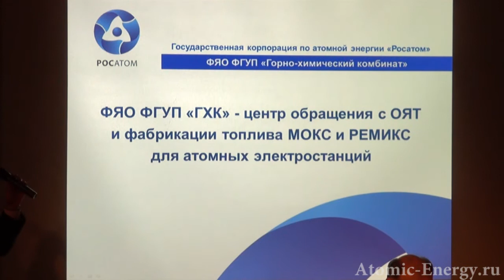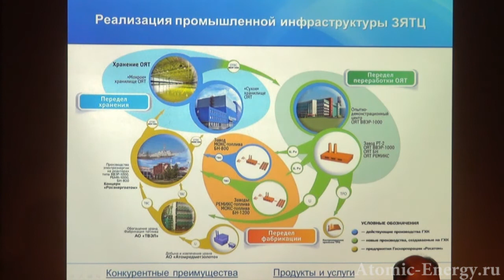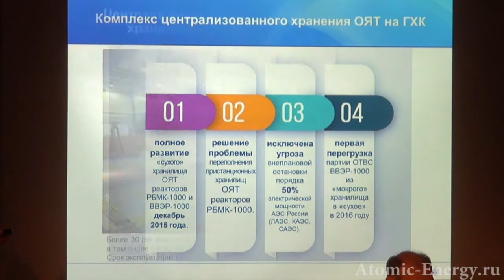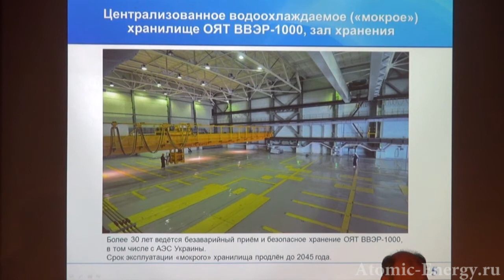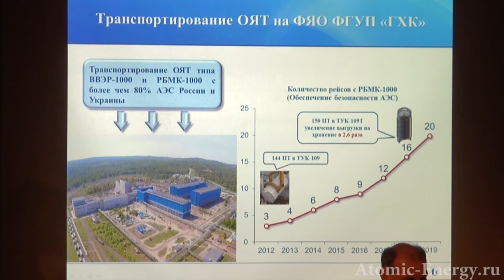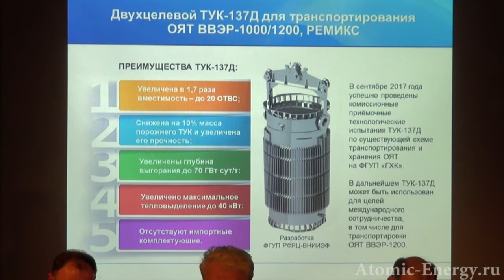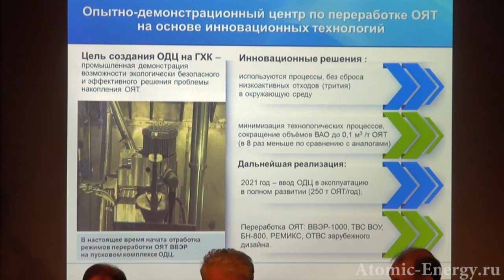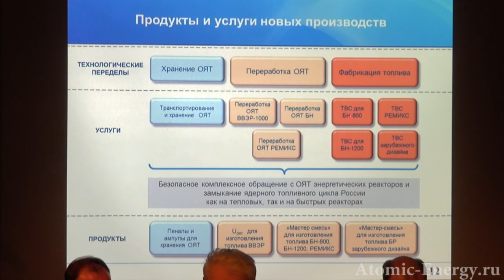Горно-химический комбинат – центр обращения с ОЯТ и фабрикации топлива МОКС и РЕМИКС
Тема доклада: «ФЯО ФГУП «ГХК» – центр обращения с ОЯТ и фабрикации топлива МОКС и РЕМИКС для атомных электростанций»

Спикер: Сеелев Игорь Николаевич, директор ИХЗ «ГХК»

Сессия «Замкнутый ядерный топливный цикл – как основа экологически чистой атомной энергетики. Инновационные российские технологии обращения с ОЯТ»

Международный форум "Атомэко-2017"